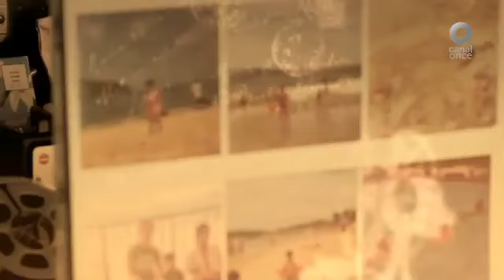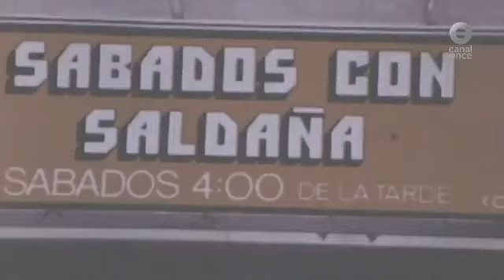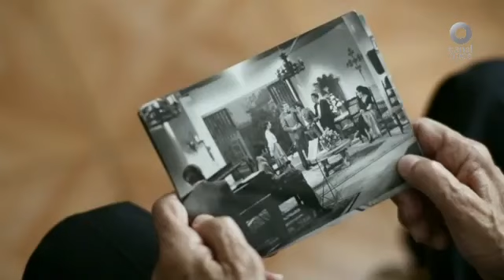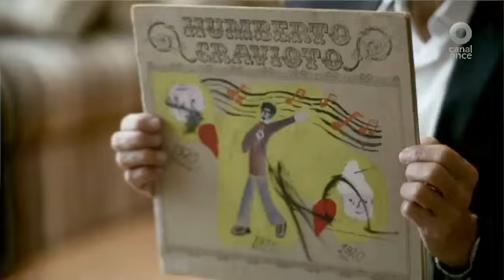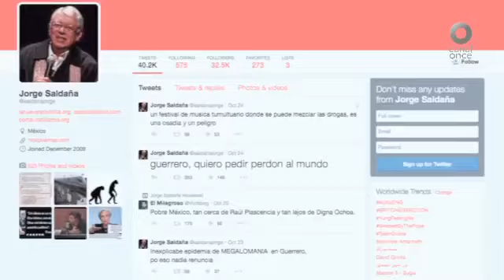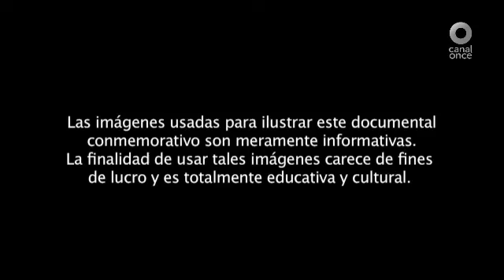Jorge Saldaña - Historia de vida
Documental - Canal Once
Jorge Isaac Saldaña Hernández nació en Banderilla, Veracruz el 5 de Enero 1931.
Promotor de la televisión cultura y alternativa en México.
Inicio su carrera en los medios en 1950 y mucho aprendimos en sus programas de televisa, del canal 13 y de Imevisión Sus realizaciones “Anatomías”, “Sábados con Saldaña”, “Nostalgia”, “Sopa de Letras”, "Aqui entre Nos en ABC Radio, Desayunando con Saldaña en RTV,  Añoranzas para Canal 11  y en Radio La Nueva República  el programa "El Alternativo" ¡Donde se dice lo que la TV calla!

Canal Once 2015.